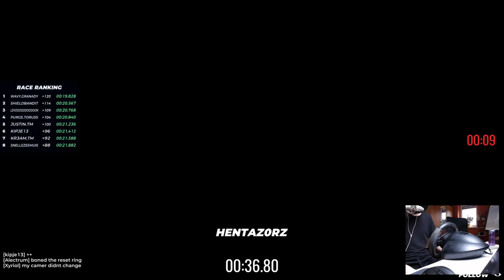Learning 15 RANDOM Maps as FAST as possible! || Trackmania SimplyCup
Helloo!

Today I played the SimplyCup which is a weekly competition hosted by SimplyNick.
It's a no-train competition which is played on 15 random maps from Maniaexchange. Players have 1min of warmup to learn the maps before the map is gonna be played 3 times in rounds mode.
Whoever learns the maps the quickest and manages to gather the most points after the 45 rounds will end up winning the competition!

Today apparently nobody was awake yet so I just chilled and played the cup for my own, hopefully my blabbering is entertaining enough :D

Have fun and enjoy c:
Cheers,
GranaDy/Skilley! ^^